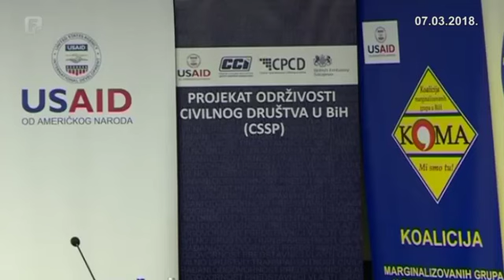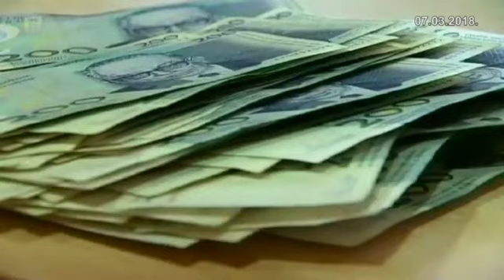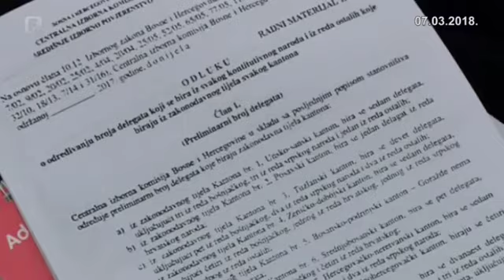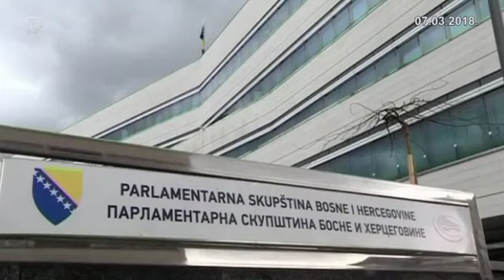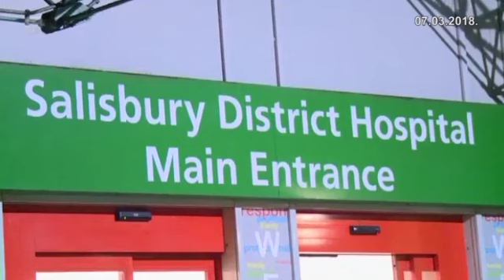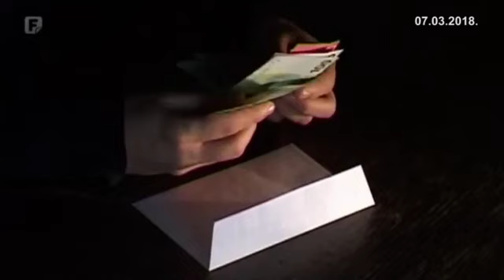Dnevnik 3 07.03.2018